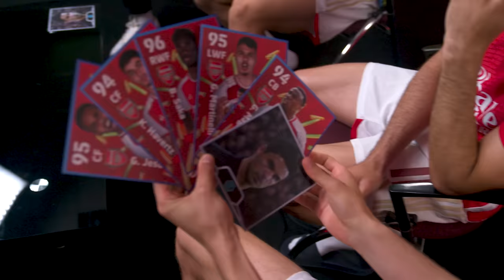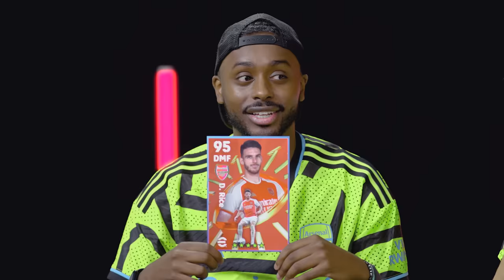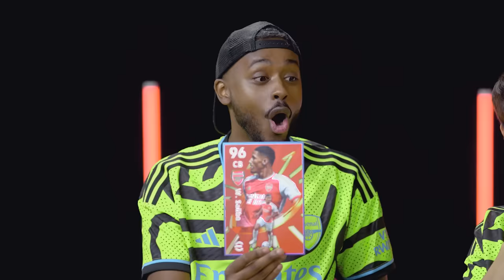eFootball stat battle! | Martinelli & Havertz vs Tomiyasu & Sharky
Who wins the eFootball stat battle? Gabi and Kai take on Tomi and Sharky.